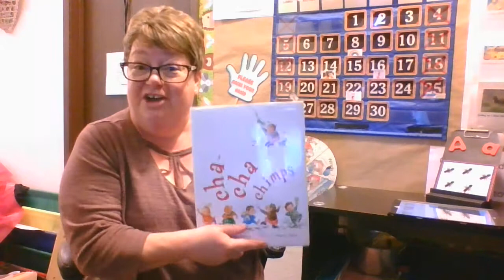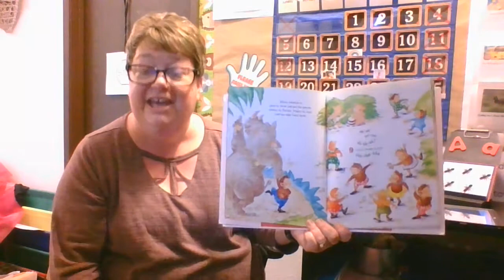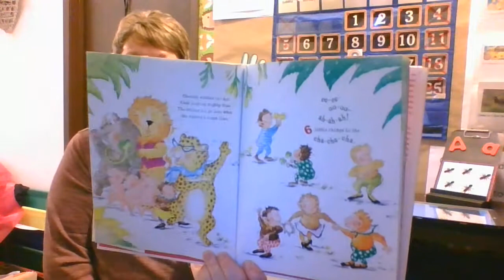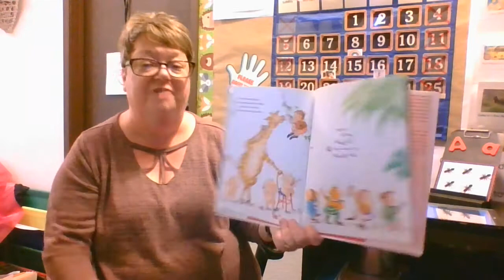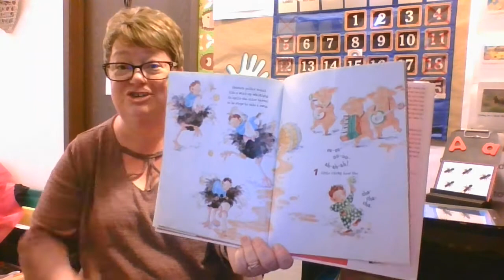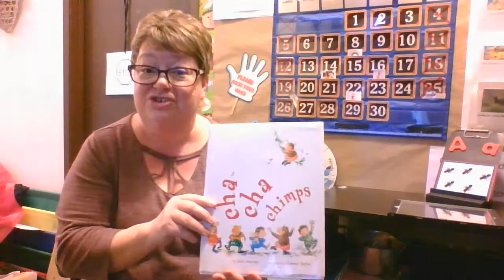ECEAP - Buckley - Circle Time - Cha Cha Chimps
Teacher Wendy
Circle Time
Counting and story with repetition.